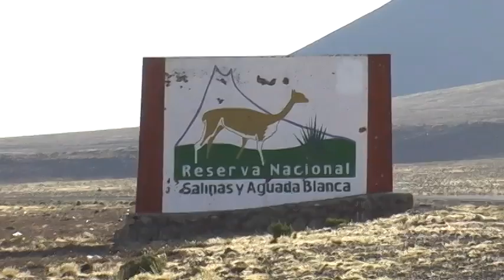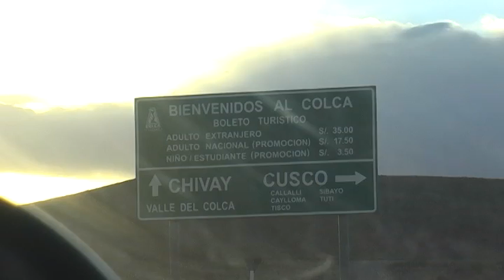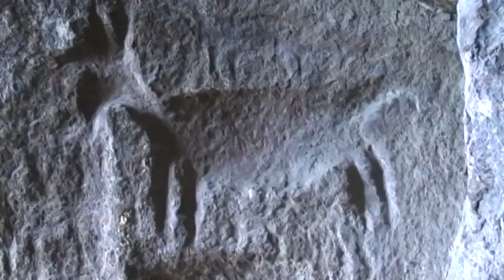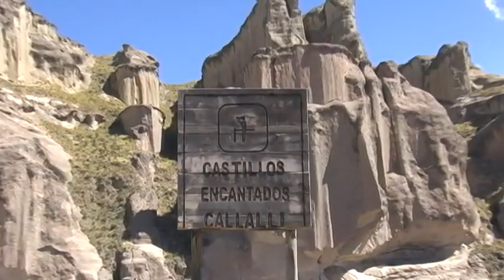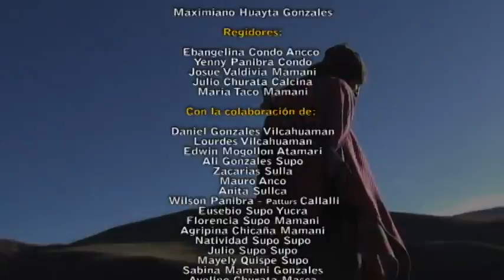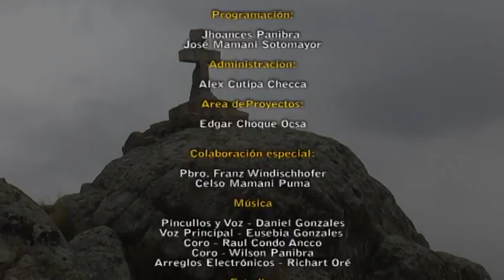Callalli The Colca´s Highlands - ESPAÑOL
A través de este vídeo podrá conocer Callalli y muchas razones para visitarlo.